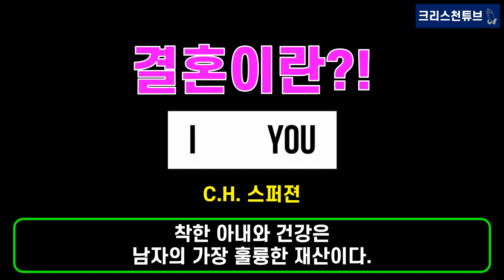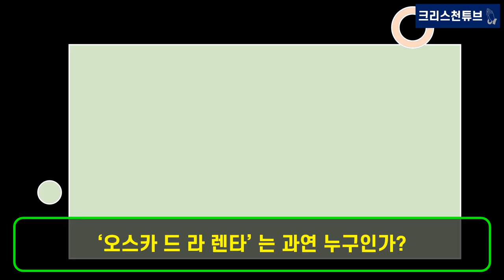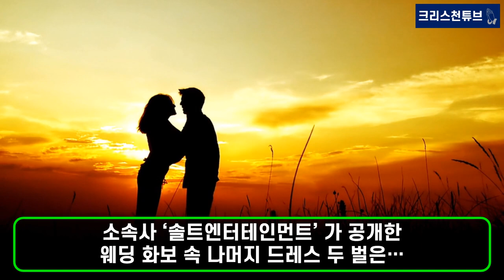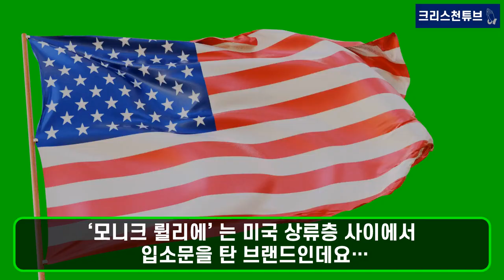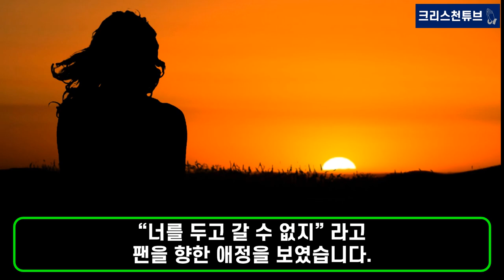[기독교 연예인] 크리스천 부부 박신혜+최태준의 사랑과 임신과 결혼 이야기! 웨딩드레스는 수천만원짜리? 미국 ‘오스카 드 라 렌타’ 와 ‘모니크 륄리에’ 의 작품. 오륜교회 결혼